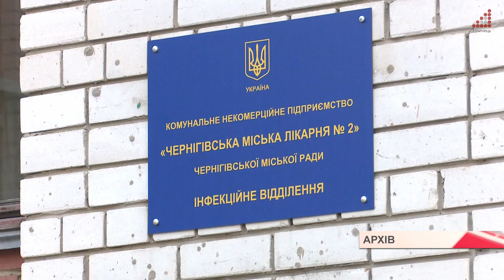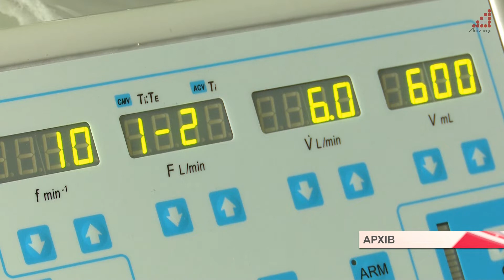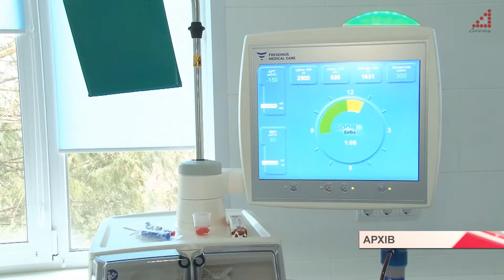У 2021 на закупівлю медичного обладнання витратять на 10 мільйонів більше